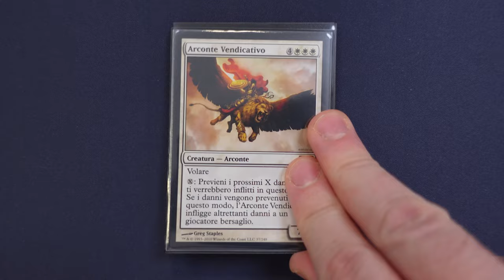ARRIVANO GLI ARCONTI! - Raccolta a meno di 25€ [COLLEZIONO DA ZERO]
Signori, come sempre alle 8.00 di mattina, scopriamo la collezione degli Arconti. Buona visione!